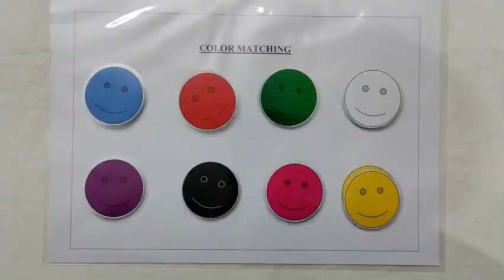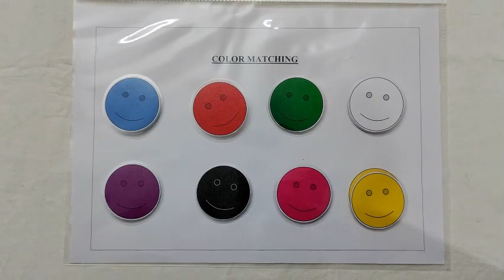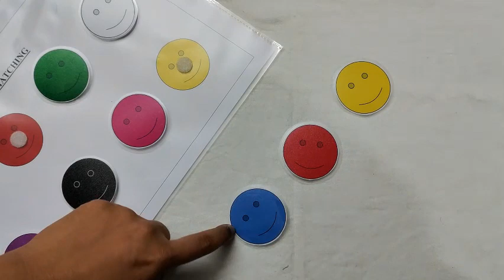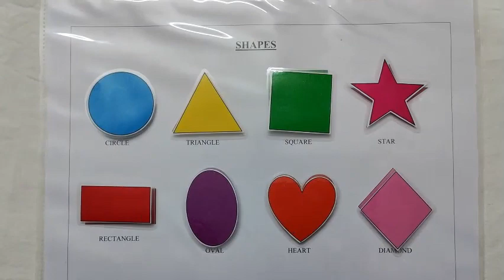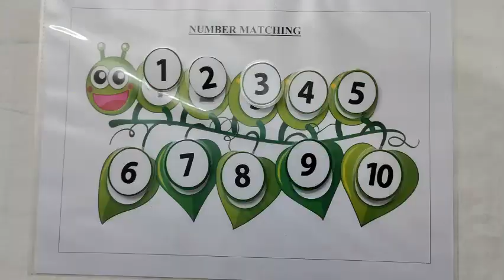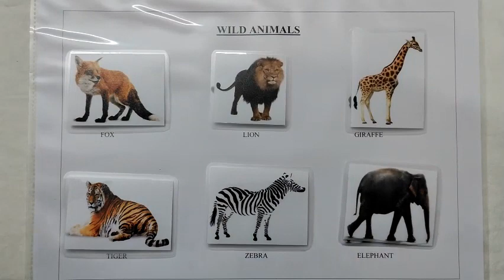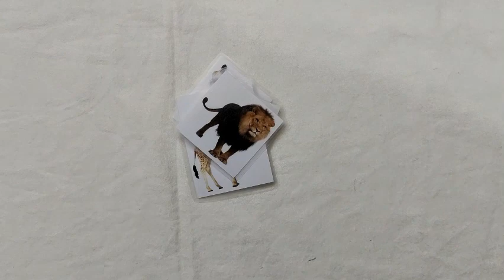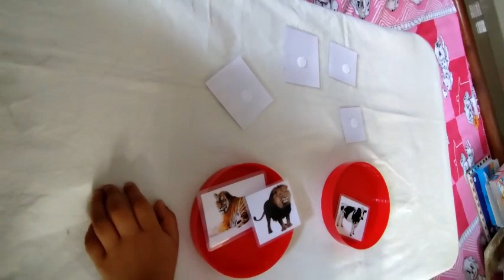How to Engage your kids at home.Easy Learn Develop Fun Activities for children